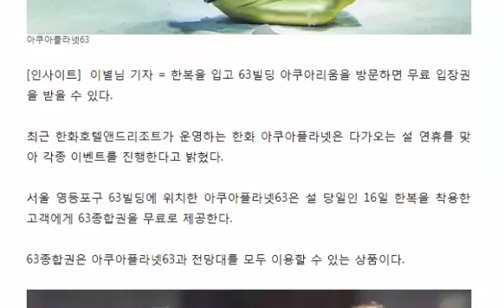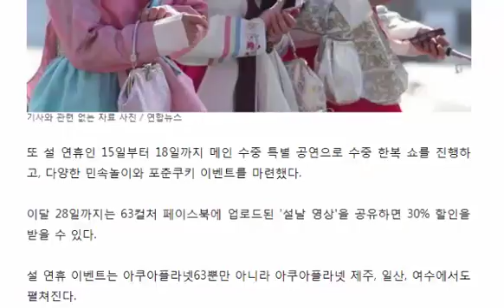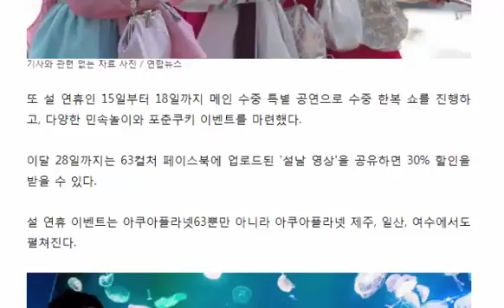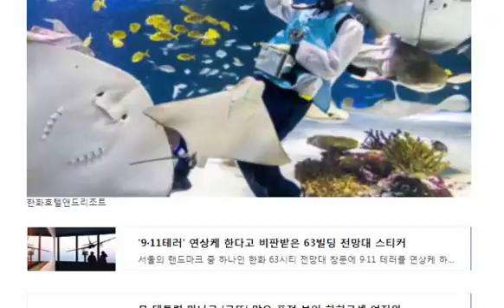설에 '한복' 입으면 63빌딩 아쿠아리움 '무료' 입장할 수 있다